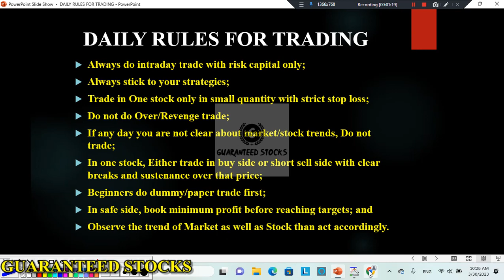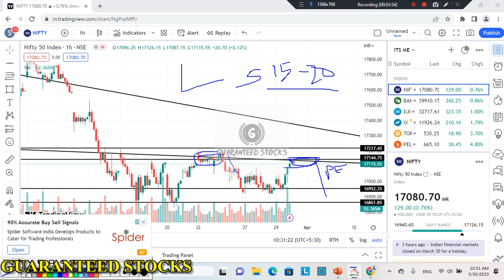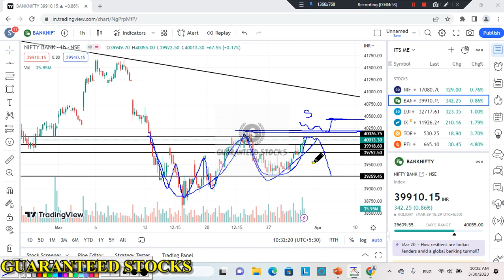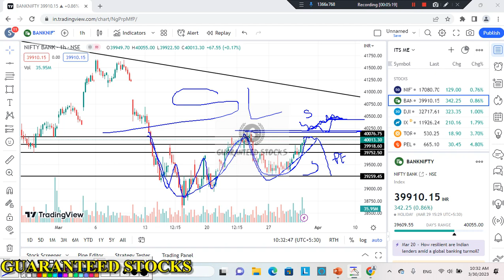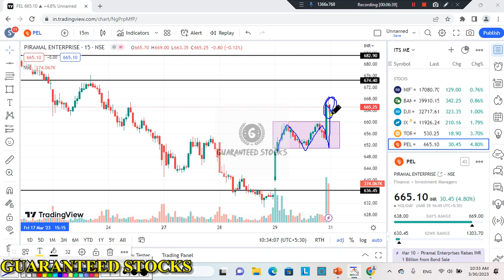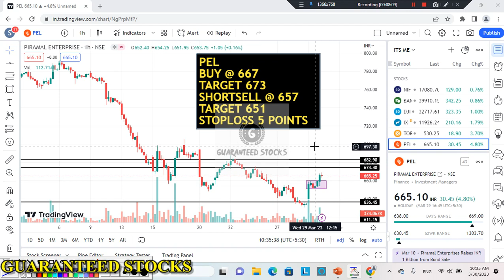Best Intraday Stocks for Tomorrow | 31 March 2023 | Intraday Trading with Guaranteed Stocks